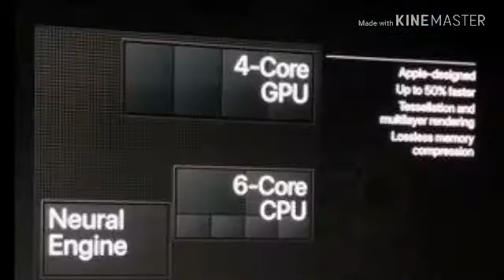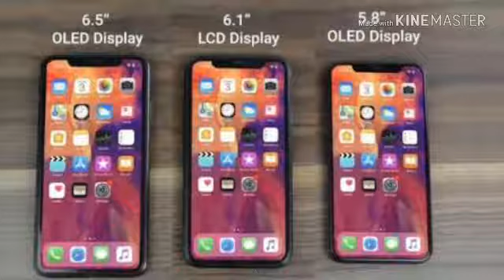Apple Xr Xs & Xsmax prices and specification in launching in telugu